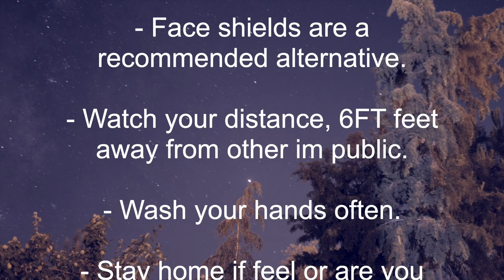Twenty Twenty-One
DM me on Instagram @djabhiphop for Info on Buy, Lease, Rent or Use my beats for use with Youtube, Facebook, Instagram, Podcast, Radio, TV, Movies TickTock or Twitch,  & I will try to work out a deal with you also don’t forget to follow me on the lints below: